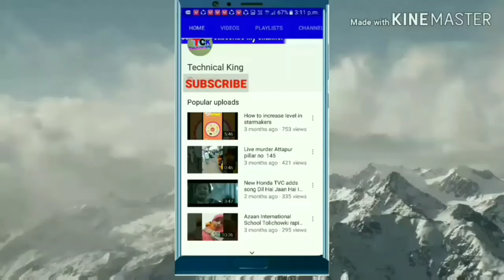Koi Kisise Kum Nahin || comedy Hyderabadi || kiraak Hyderabadi ?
6,YouTube par apni video ke end me video Ka icon/link kaise add kare Apne mobile phone se

Hello friends app Sabi Ka suwagat hai hamare is choote  se channel main
Doston agar app ko Kisi bhi ceez ki zankari ho na hai to hame camment zarour kare dannewat